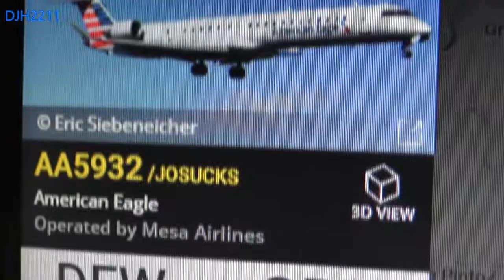TX AirX 20171022 - Pilots goofing off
Two separate times in October 2017, about a week apart. Pilots goofing off with the plane codes.

God bless. Shatter the darkness.